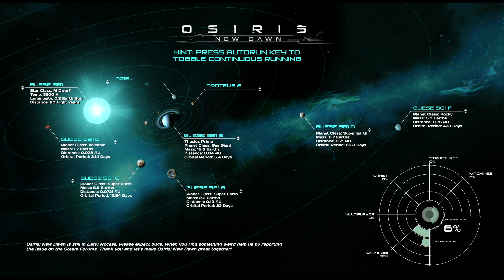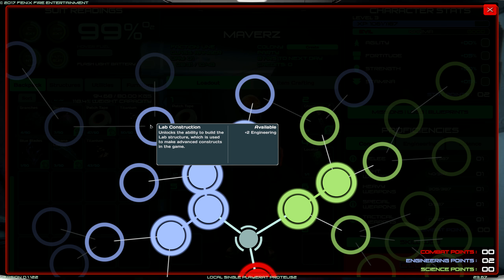Let`s Play Osiris new Dawn DE / Ger #03 - Waaaa Sandwurm !!!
-Auf der suche nach Plutonium 1-B und was findet man Proteus 2 und einen dicken fetten Sandwurm *Mädchenschrei* :)